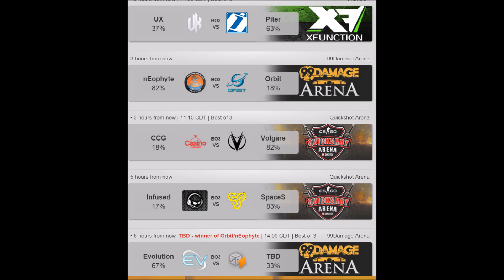7/29/2015 CSGO Lounge betting advice!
ux VS piter neophyte VS orbit ccg VS volgare infused VS spaces evolution VS TBD